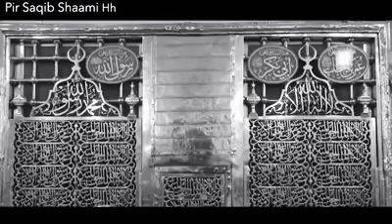Madinay Waly Ki Madad Pir_SaQib_Shaami New Bayan